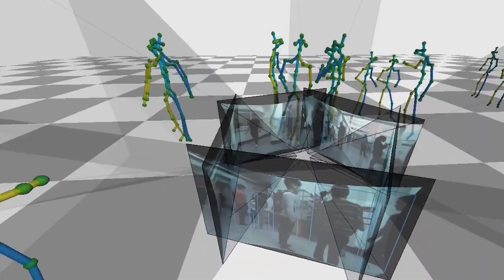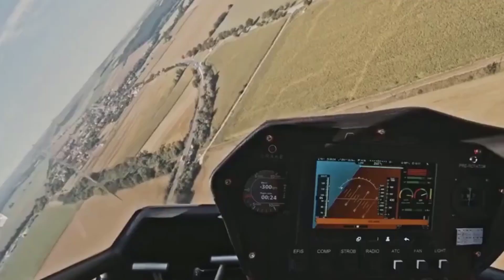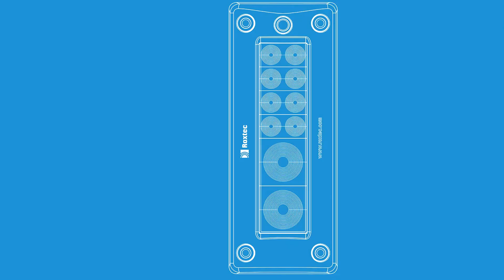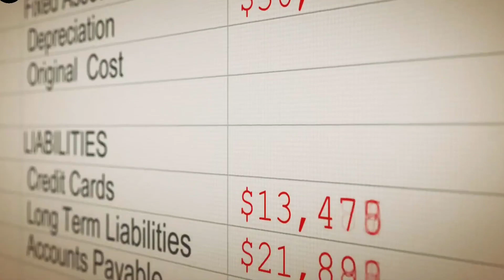Incredible INVENTIONS You DIDN'T KNOW About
These are incredible Inventions You Did not know about !! Enjoy

These are tech gadgets and tech inventions that are helpful to homeowners, handymen, outdoor people, businessmen, entrepreneurs. You will love some of the crazy and incredible inventions for home or for work or just for recreation purposes . The future technology is already here, let's look at them and be fascinated!